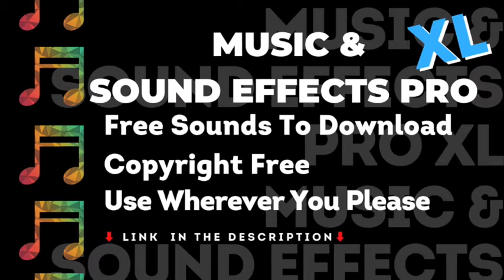Diarrhea Sound Effect - Diarrhoea - Fart Prank - No Copyright - Royalty Free - Video Creation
🌟 cinematic sound effects | sound effect no copyright | cinematic sound effects no copyright | best free sfx | funny sound effects